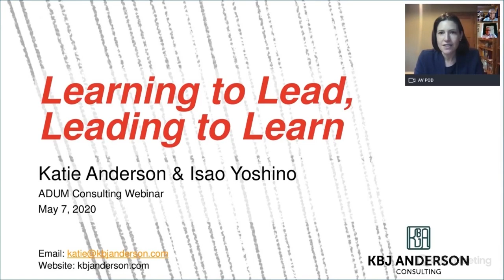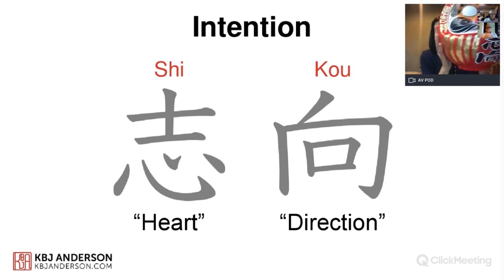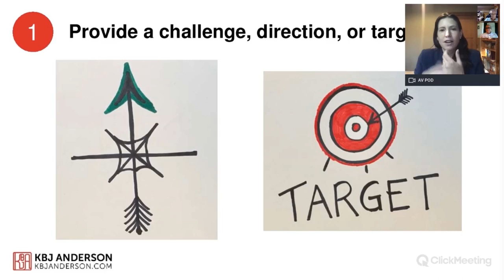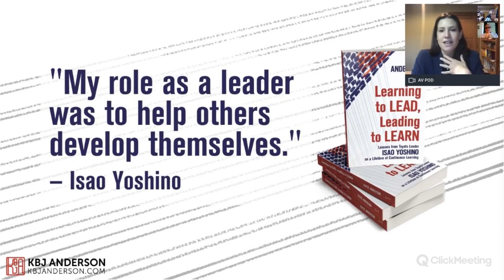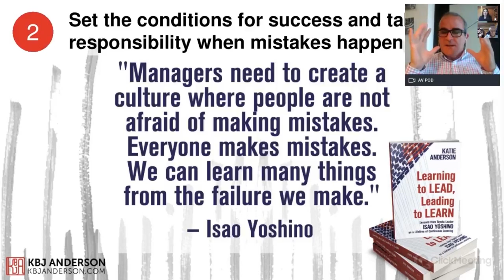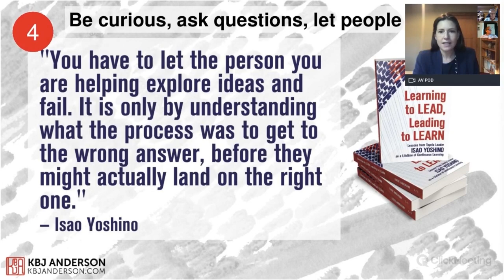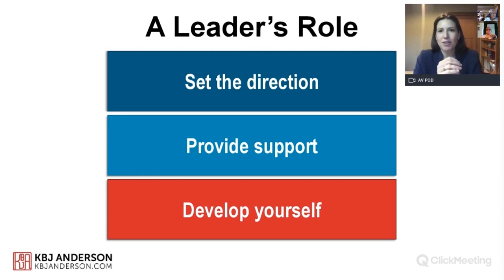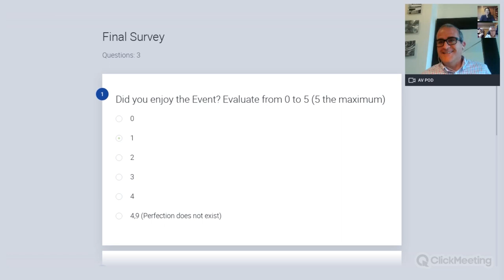Katie Anderson and Isao Yoshino, "Learning to Lead, Leading to Learn" webinar with Rafa Lucero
Webinar with Katie Anderson and Isao Yoshino, hosted by Rafa Lucero, based on the book book, "Learning to Lead, Leading to Learn: Lessons from Toyota Leader Isao Yoshino on a Lifetime of Continuous Learning".
For details about the book visit: learningtoleadleadingtolearn.com
For more information and to get the webinar slides,